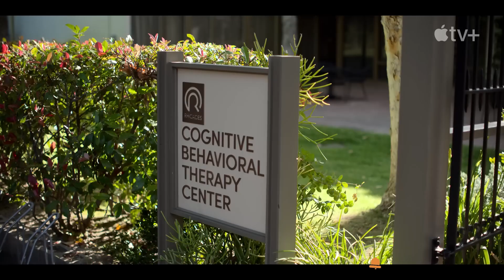Shrinking — Official Trailer - Apple TV+ with Harrison Ford, Jason Segel, Jessica Williams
Today, we're excited to share: Shrinking, Official Trailer, with Harrison Ford, Jason Segel, Jessica Williams, coming January 27 to Apple TV+